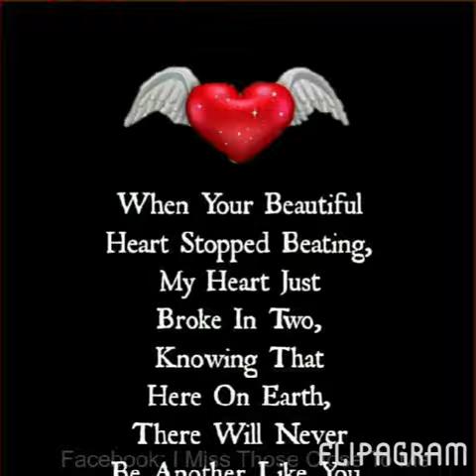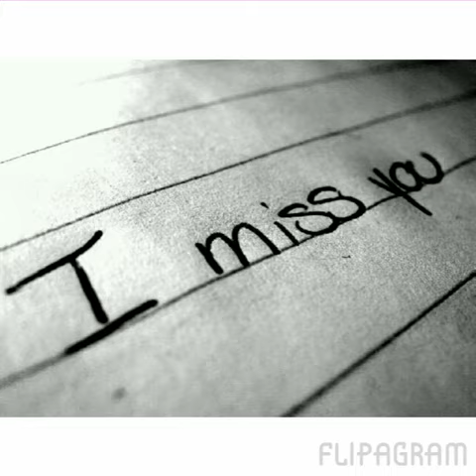River phoenix tribute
I love river so much the song is if we hold on together